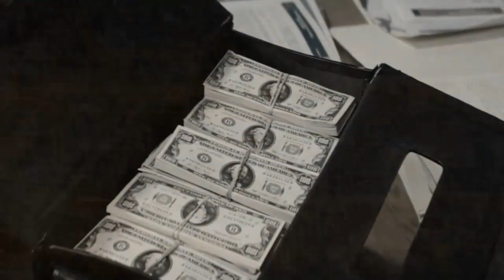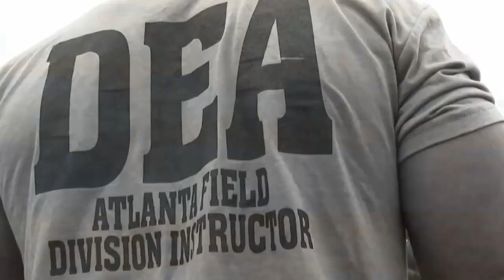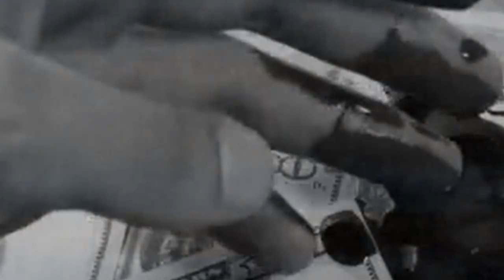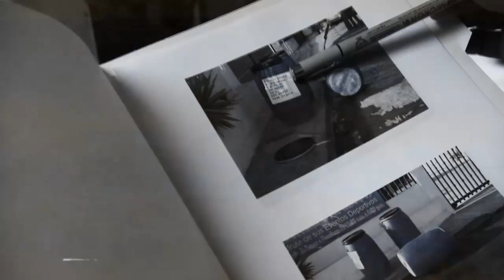Why Every Cartel Wanted Him On Their Side!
EL Pozolero AKA The Soup Man- Why Every Cartel Wanted Him On Their Side!

Oh, well, isn't this just another lovely story made and produced by our favorite Mexican drug cartels!?
Our protagonist here, bless his drunken soul, was simply minding his own business when the Mexican Army decided to rain holy hell on his hideout. Of course, it's not like he was just any old drunk - NO, NO, he was Santiago Meza Lopez, a titan of the narcotics underworld who was so mysterious and important to the cartel that even cartel hitmen couldn't resist trying to break him out of jail!

In today's video we look atEL Pozolero AKA The Soup Man and Why Every Cartel Wanted Him On Their Side!

Inspired by Death Door, The Fugitive, and Wanted Suspects.

Inspired by The ’Soup Man’ Who Dissolved 500 Victims From Cartels

Inspired by The Cartel Member who Dissolved 300 bodies in Acid